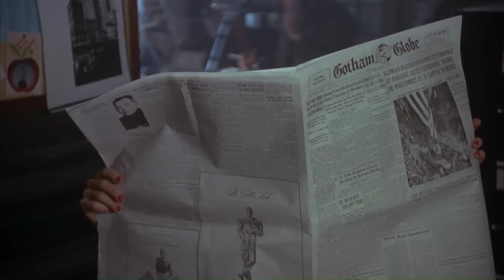1989 - Batman (Danny Elfman)